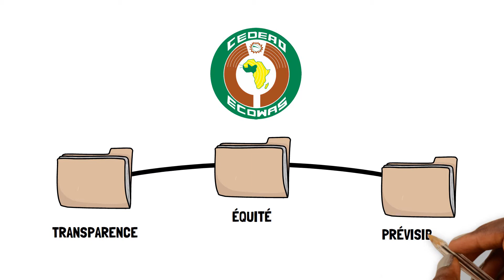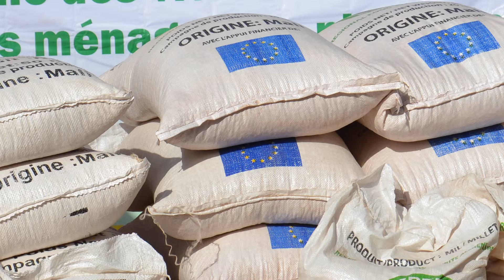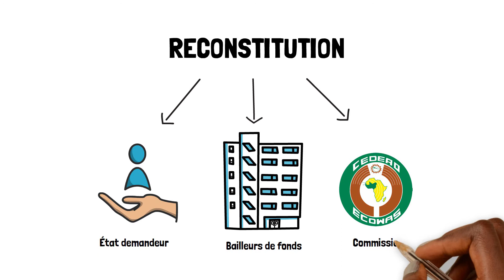Réserve régionale de sécurité alimentaire